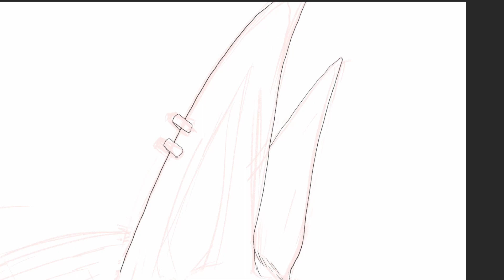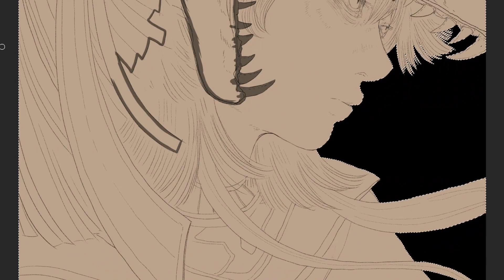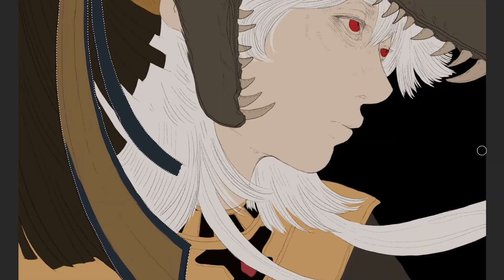Cyno | Genshin impact | Speedpaint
Photoshop, Huion gt-191 Kamvas.
Brushes : Kyle webster - China marker and watercolor flat